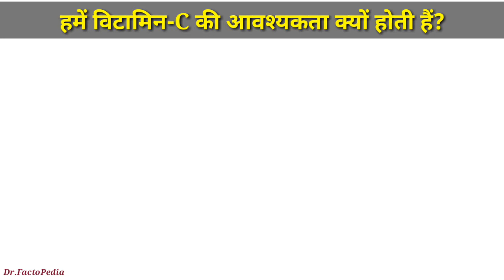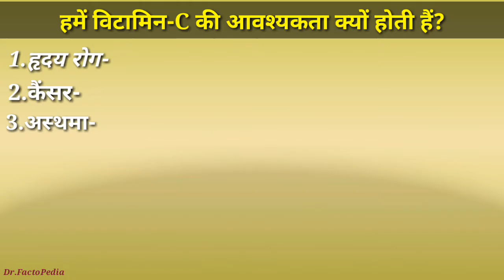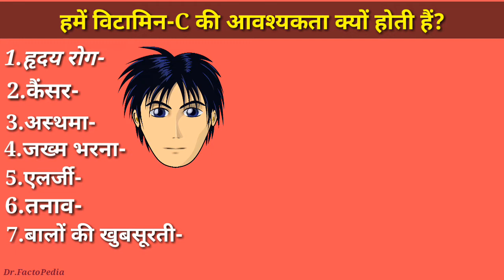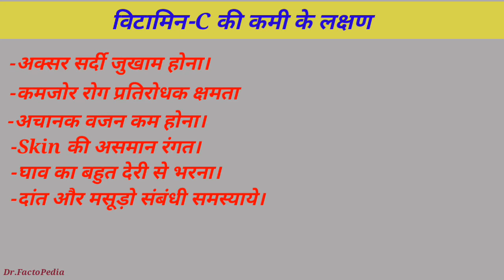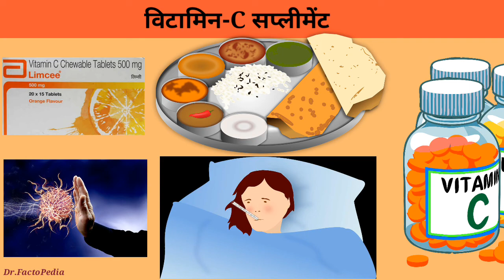How Vitamin-C Boost Immunity! | Benefits of Vitamin-C | Best Supplement & Sources of Vitamin-C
How Vitamin-C Boost Immunity.